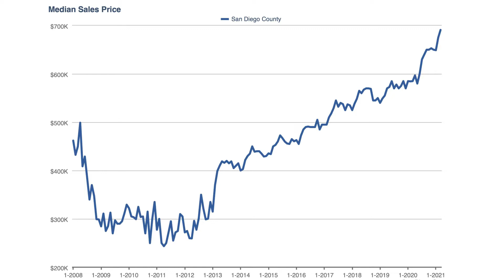San Diego Housing Market Update 2021- Market Crash, Forbearance & Foreclosures, Rates & Taxes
We're due for a correction in the Real Estate Market. And you're right to want to know how to prepare whether you're selling or buying! We get asked the following all the time.
• Will the housing market crash in 2021?
• When will the housing market crash in California?
• When's the bubble going to burst?
• Are property values going to go down?
• Are listing prices going to flatten out or drop?

Now you can get the answers to your questions! In this video, we cover:
• How the market has seen record appreciation since 2011.
• What's going on with the rising interest rates and taxes.
• How banks are tightening lending.
• Foreclosures and the mortgage forbearance end date.

And... How you can prepare if you're on either side. Selling or Buying.
We help clients like you buy and sell property in San Diego every day. And you get insider info because we own property ourselves. Learn about market conditions, neighborhoods, rents, and the different lifestyles.

We help people like you buy, sell, and invest in real estate here in San Diego.  If you're ready to make a move, we'll make the process much easier for you!

We're Lyle and Lynnor Anderson, Father and Daughter REALTOR® team with years of experience owning and investing in property just like you. Learn tips to make buying, selling, and owning real estate and investment property easier, and more profitable.

Reach us Day/Night/Weekend! We actually answer our phones and always have your best interest in mind.